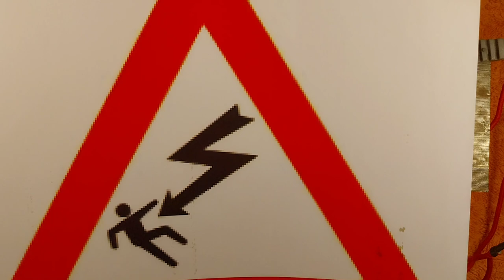COMPROBADOR CASERO DE PRESENCIA DE ALTA TENSION EN EL TRANSFORMADOR DE HORNO MICRO ONDAS VIDEO 2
VIDEO 2 de 3: ATENCION RIESGO ELECTRICO, PELIGRO DE MUERTE POR ALTA TENSION, Si no tienes claro lo que estas tocando no manipules  la parte de alta tensión de los hornos microondas ni el transformador fuera del horno.

Video dedicado  mostraros un diseño de una SONDA CASERA  EXPERIMENTAL de comprobación de la presencia de tensión - voltaje de  salida de ALTA TENSION de un transformador  de horno microondas, mediante una lampara de neón y 4 resistencias  en serie, podemos comprobar si el trafo esta funcionando, generando alta tensión en su bobinado de salida.

Es un esquema superbasico, que pausando la pantalla podeisw copiarlo en 1 minuto, por eso no anexo el esquema descargable ya que no aporta nada mas que lo que ya veis claramente en pantalla.